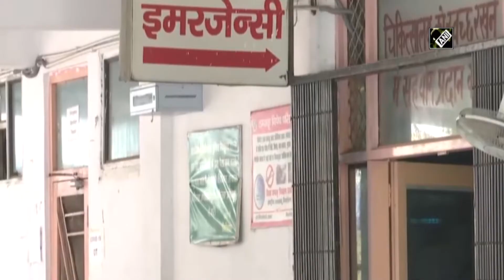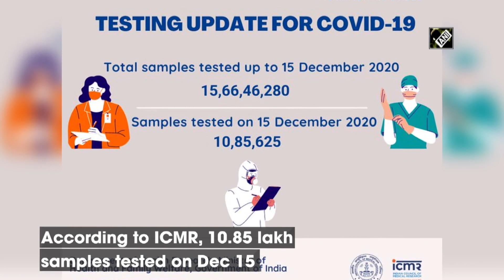COVID-19: Over 10 lakh samples tested in last 24 hours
New Delhi, Dec 16 (ANI): As per the data released by Ministry of Health and Family Welfare, India on December 15 reported single-day spike of 26,382 new coronavirus cases in the last 24 hours. 387 deaths in the same period pushed the COVID-19 toll in the country to 1,44,096. India’s confirmed cases of coronavirus stand at 99,32,548 which include 3,32,002 active infections. More than 94,56,449 people have recovered from the virus with 33,813 new discharges in last 24 hours. According to Indian Council of Medical Research (ICMR), a total of 10,85,625 samples were tested on December 15. Cumulative samples tested for COVID-19 till December 15 are 15,66,46,280.